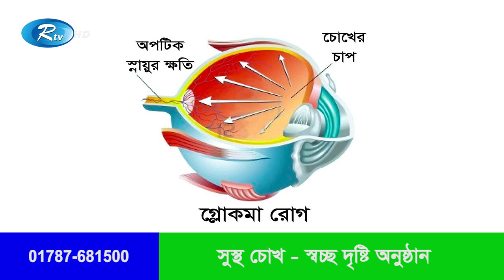গ্লোকমা রোগটা কি এই বিষয়ে অধ্যাপক ডাঃ হারুন উর রশীদ যা বললেন....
গ্লোকমা রোগটা কি এই বিষয়ে অধ্যাপক ডাঃ হারুন উর রশীদ আরটিভি সুস্থ চোখ - স্বচ্ছ দৃষ্টি অনুষ্ঠানে যা বললেন.